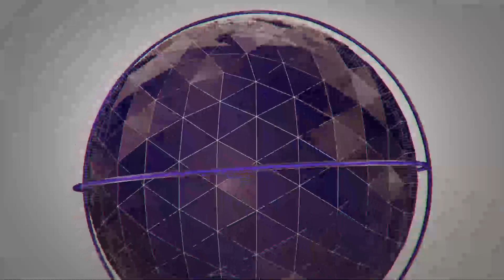𝐁𝐮𝐥𝐥𝐞𝐭𝐢𝐧 | आज की सुर्खियां 23-03-2023 | 𝐓𝐨𝐩 𝐍𝐞𝐰𝐬 𝐎𝐟 𝐓𝐡𝐞 𝐃𝐚𝐲_𝗡𝗘𝗪𝗦 𝗗𝗡𝗡 | 𝗟𝗮𝘁𝗲𝘀𝘁 𝗛𝗶𝗻𝗱𝗶 𝗡𝗲𝘄𝘀